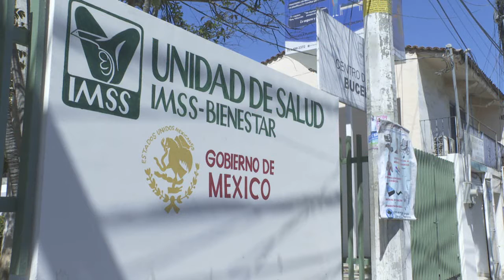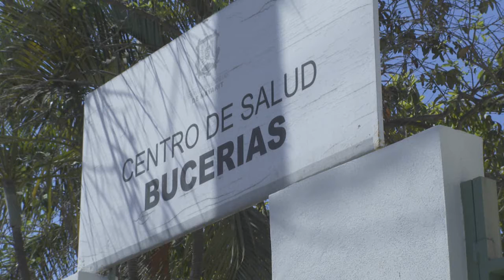Inician remodelaciones de los centros de salud de BADEBA | CPS Noticias Puerto Vallarta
A 20 días de haber iniciado el programa de salud IMSS-Bienestar en Nayarit, en Bahía de Banderas, se ha puesto en marcha la remodelación de los más de 15 centros de salud.